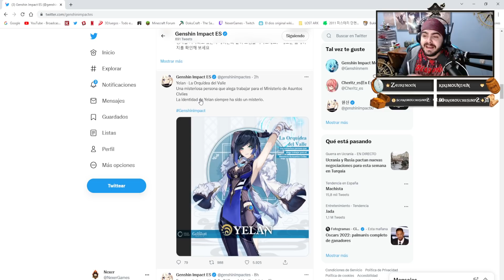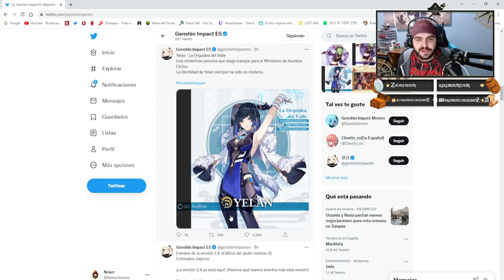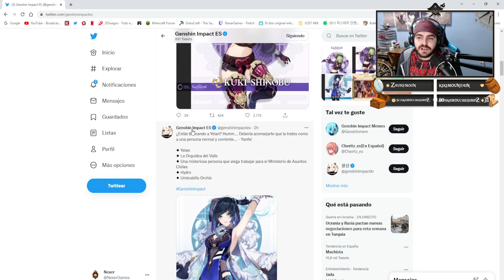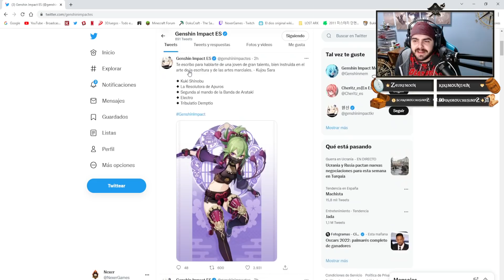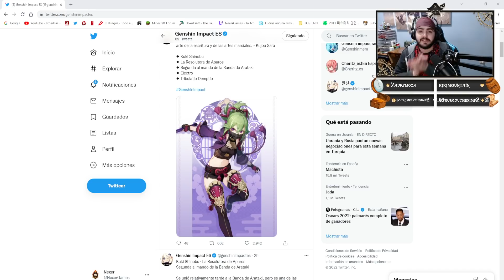¡EL PERSONAJE mas BONITO! NUEVOS personajes OFICIAL GENSHIN IMPACT gameplay español | NEXER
Hoy os traigo oficialmente los nuevos personajes para la version 2.7 de genshin impact!

Ordenador:
Caja: PHANTOM 820
Procesador: RYZEN 1800X
Placa Base: CROSSHAIR VI HERO
GPU: ASUS GeForce ROG Strix Gaming GTX 1080Ti OC
Ram: G.SKILL FlareX DDR4 3200 PC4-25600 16GB 2x8GB CL14
FUENTE DE ALIMENTACION: CORSAIR RM850X 850W 80 PLUS GOLD MODULAR
SSD: 1x 250GB SAMSUNG 850 EVO
Refrigeracion Liquida: KRAKEN X62
HDD: 1x 1TB WESTERN DIGITAL
Grabadora: Asus DVD/BlueRay